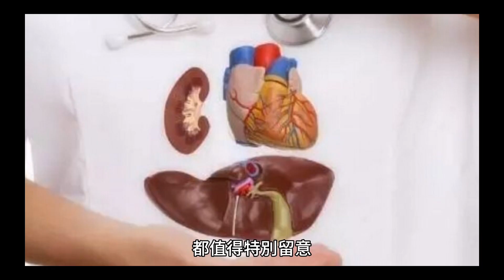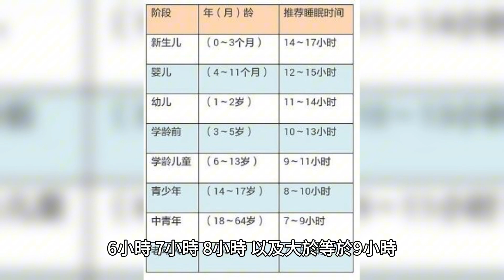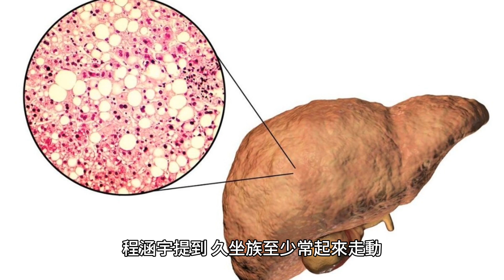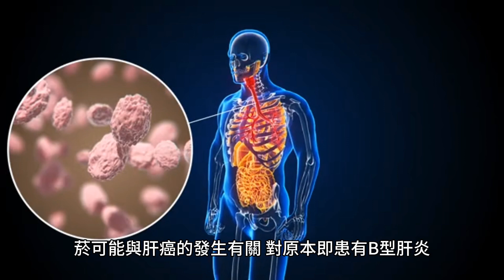睡低於「這時數」恐害脂肪肝風險飆！5傷肝行為很多人中